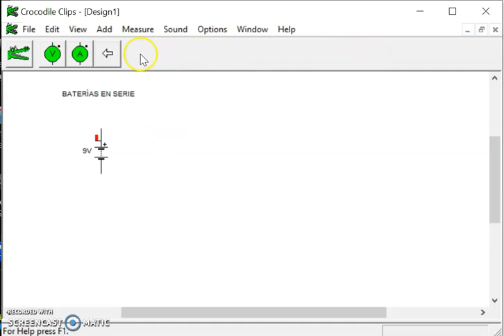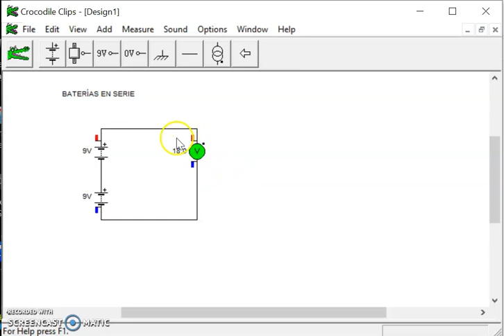[INFO083] BATERIAS EN SERIE